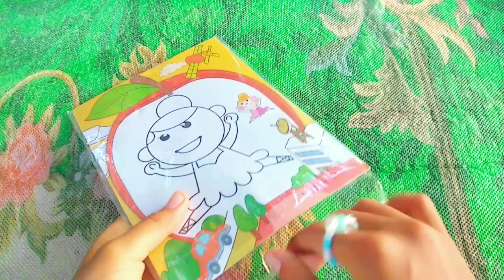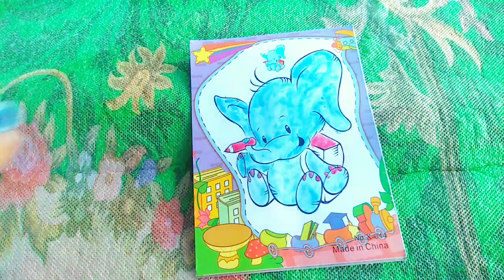mewarnai gajah imut🌸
hai
jumpa lagi di @nailajournal
kali ini aku mau mewarnai
gajah imut,
semoga terhibur